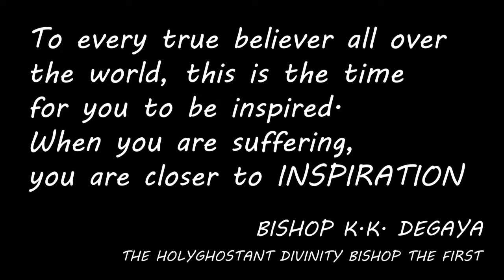Suffering is a treasure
This is a message to the entire world, the time we are in is crucial, and we need INSPIRATION to survive this perilous season,listen and be blessed, if you want the full video or audio call or to get yours